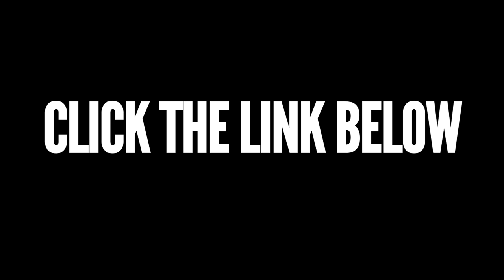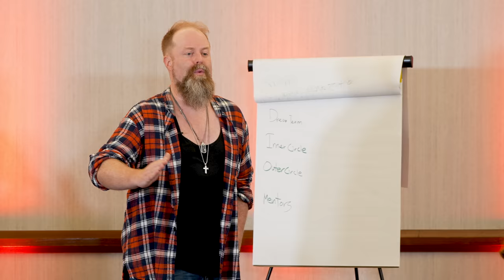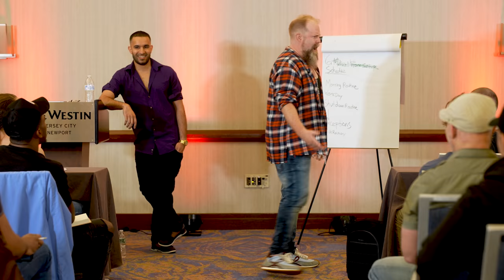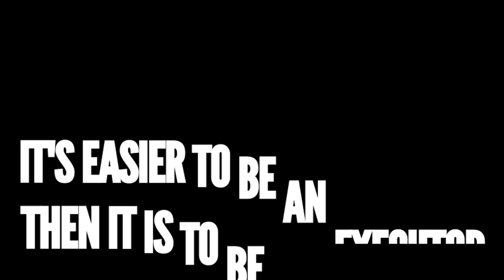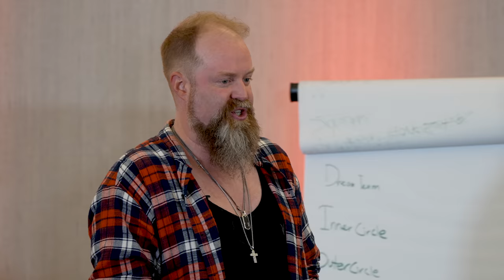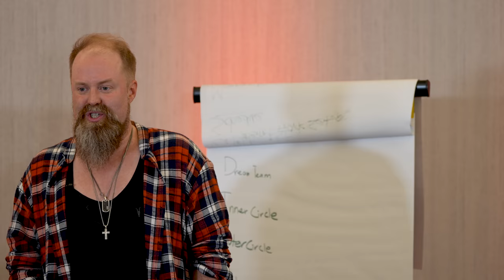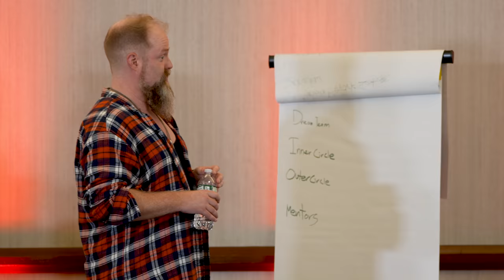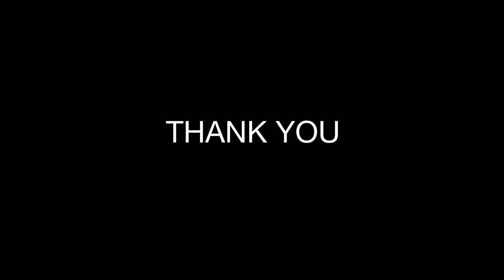Endless Motivation: How To Crush It AND Be Relaxed & Happy (At The Same Time)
Endless Motivation: Owen Cook's Secret To Smash & Get Money AND Be Happy & Relaxed At The Same Time.
See if we're traveling to your city for a free event

Develop social confidence, improve your relationships and master magnetic high status social skills!

A Guide To Social Skills (For Those Who Were Never Taught)

How to improve your social skills! In this video, Owen Cook (Owen Cook Free Tour & Owen Cook High Status Communication & Owen Cook Success & Owen Cook Motivation - Owen Cook Social Skills)  reveal how to learn social skills and how to improve your social skills!

Discover advanced secrets to improve your social skills in this social skills training.